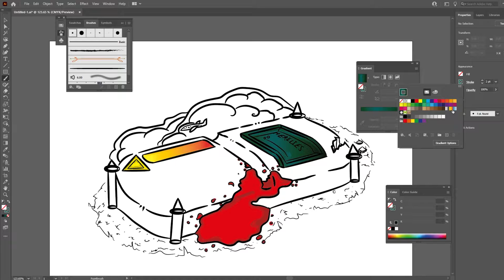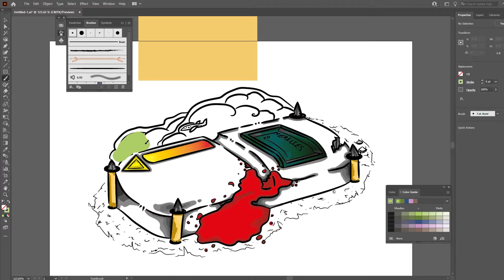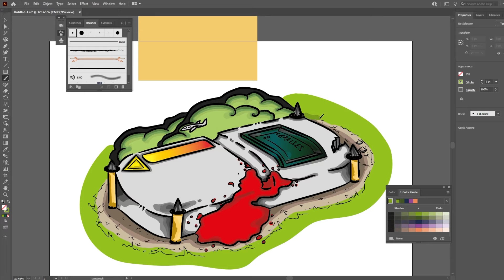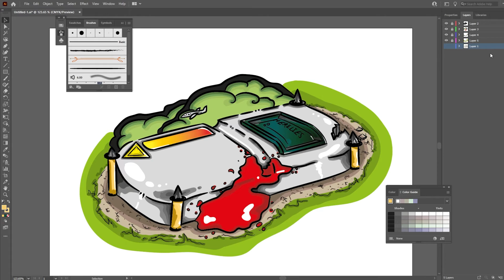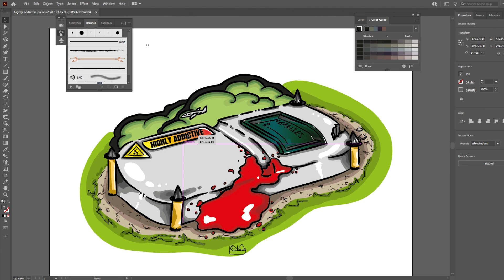Digital Drawing Time-lapse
Hey all! I'm experimenting with my art. Trying out some digital work currently.